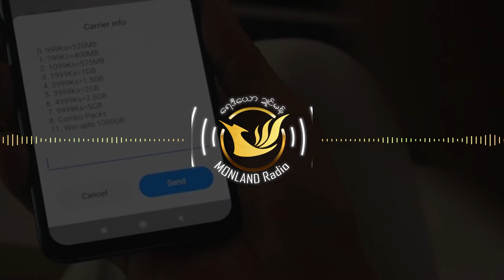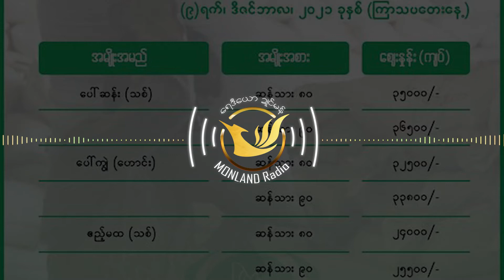Monland Radio (9.12.2021)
- ပ္ဍဲပွိုင်ဍုင်ရေဝ် ရုင်အုပ်ဓုပ်ကွာန် ကွာန်ဘာ ဒးဒုင်ဗတိုက်တုဲ ဗၠာဲသၟိင်တံကဵု ပၞာန်ညးဍုင်ကွာန်တံ ဒးအာဝပ်

- ပ္ဍဲဍုင်သထီု ဂတမုက်ရုင် Mytel  မွဲမဂှ် မဗတိုဟ်ခတိုဟ်လဝ်

- စနူကဵုနေအ်တေံ ခရိတ်အေန်တာနိတ် ဒဵုကဵုၜါဆ သၠုင်ပတိုန်လဝ်